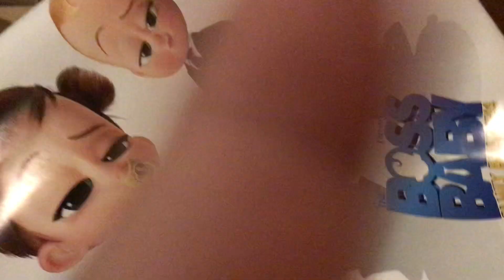I got it boss baby poster for free